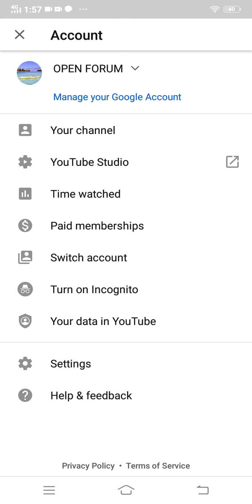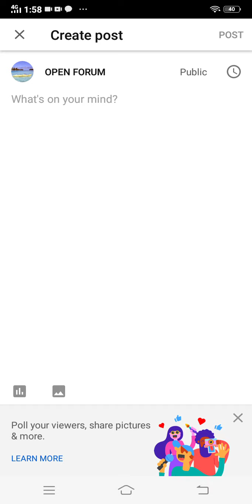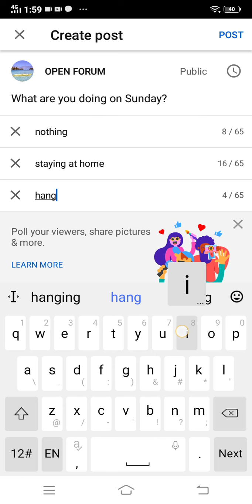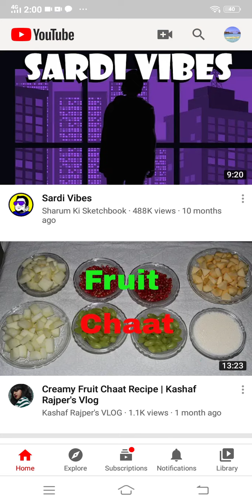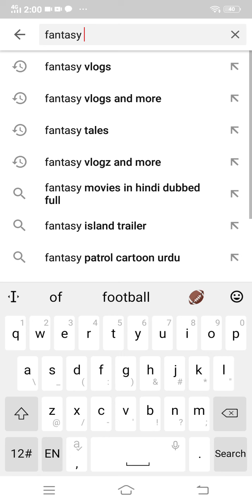how to post a community post vote pole community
you can easily post a community by watching this video

community post